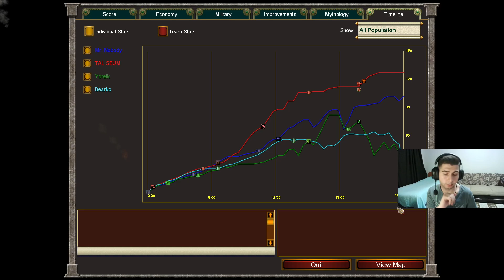Age of Mythology - Her Yöne Açılmanın Zararları [2 vs 2] | Twitch Yayını (02.09.2023)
Haritada çok geniş bir alana açıldığım bu bölümde çok kaynak harcamam gerekiyor ve son çağa geçişim gecikiyor.

I have to spend a lot of resources in this episode, where I spread to a very large area on the map, and my transition to the last age is delayed.